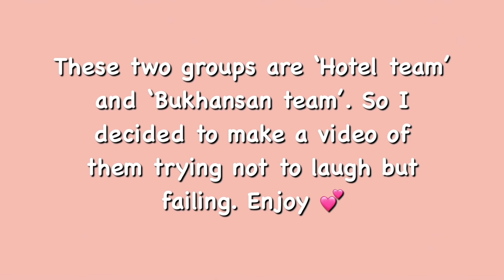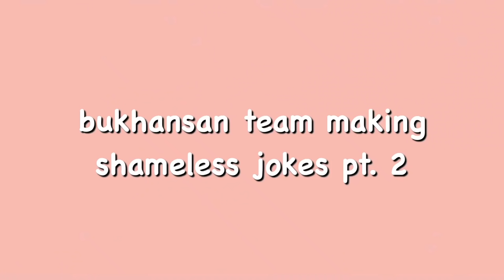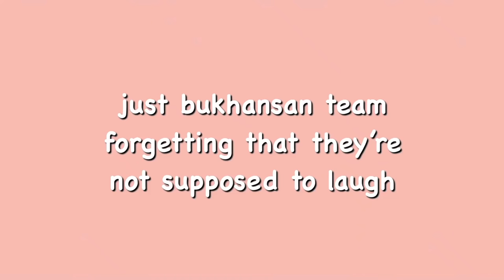Seventeen trying not to laugh but failing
My second time attempting a content like this, it was hard but I really wanted to do it. I hope you liked it, I’ll try improving by making more content like this in the future.